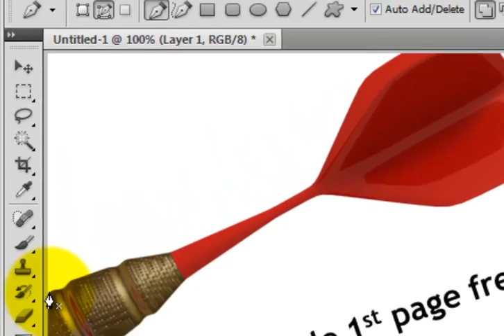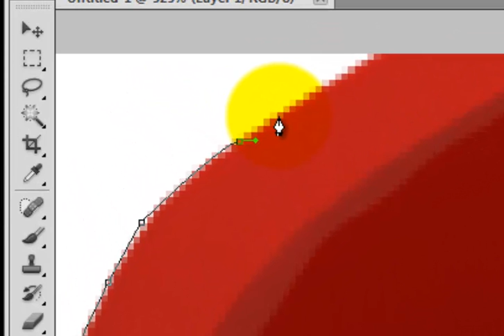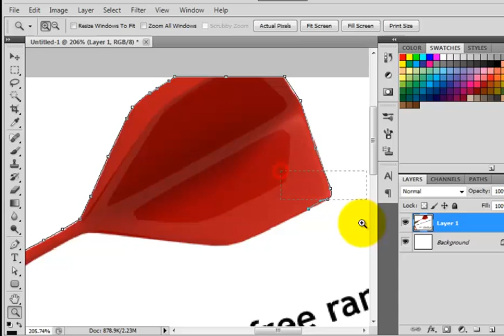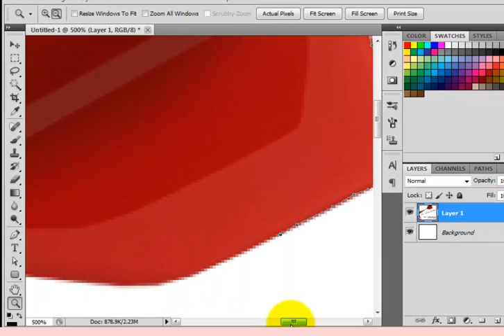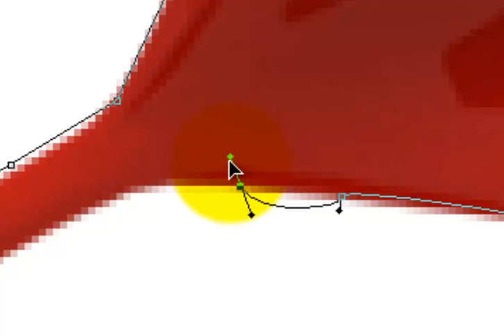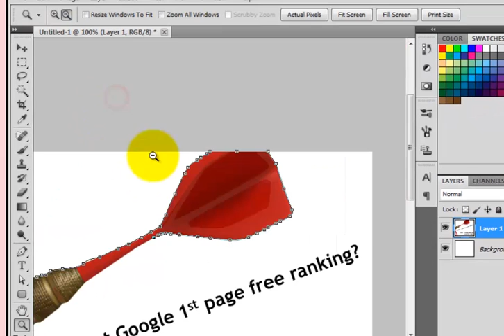3. Trace a path using Pen tool [onlinecomputerteacher.net Photoshop Online Courses]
Tracing a path using pen tool in Photoshop. Refine the path using other options of Pen tool and direct selection tool. This video tutorial is a part of Photoshop Online Courses taught by Bikram Choudhury, the Photoshop Teacher in Kolkata India, Phone (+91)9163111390 /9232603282, SEO Services provided